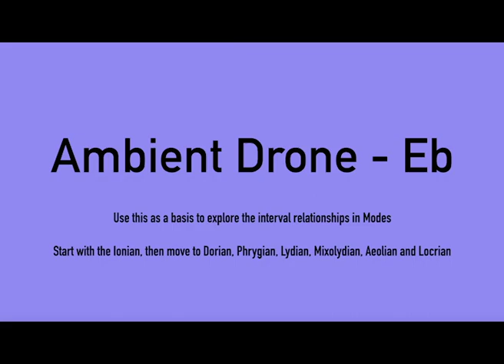Ambient Drone - Eb : Perfect Mode Practice for Guitar Bass Piano Saxophone Ukulele Clarinet etc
Use this Ambient Drone track to familiarise yourself with all modes and scales with just a root note drone.

Happy practicing and many thanks,
M47